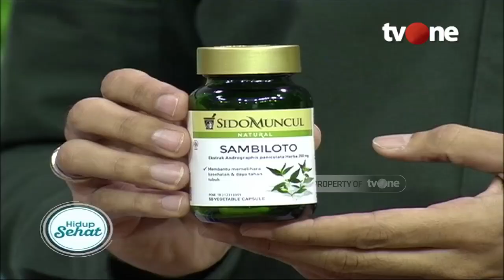Sambiloto, Si Pahit Bermanfaat Bikin Imunitas Kuat | Nutrisi Herbal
Hidup Sehat tvOne - Sambiloto, Si Pahit Bermanfaat Bikin Imunitas Kuat | Nutrisi Herbal
Indonesia memang dikaruniai banyak tanaman herbal yang baik bagi kesehatan, salah satu tanaman herbal yang sangat populer di masyarakat adalah sambiloto. Meski terkenal rasanya yang pahit, siapa sangka tanaman ini kandung beragam kegunaan bagi tubuh. Bersama dr. Nizmawardini Yaman, M.Kes, M.Si Spesialis Gizi Klinik yuk kita simak sampai tuntas videonya.

Host: Darius Sinathrya dan Intan Saumadina

Thankyou ☺❤
Hidup Sehat